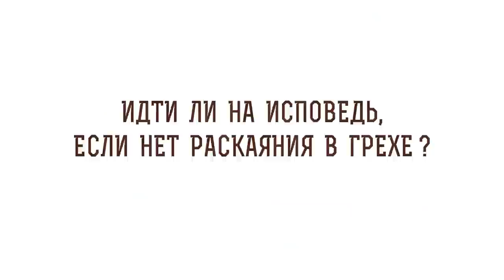Идти ли на исповедь, если нет раскаяния в грехе ? Священник Павел Островский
В сегодняшнем видео вместе со священником Павлом Островским отвечаем на вопрос "Идти ли на исповедь, если нет раскаяния в грехе" Касаемся следующих тем:

🔸 Понимание греха.
🔸 Болезнь души.
🔸 Примирение с Богом.
🔸 Господство греха.